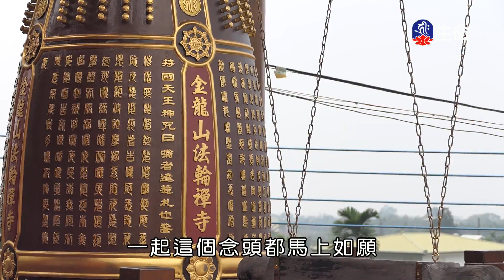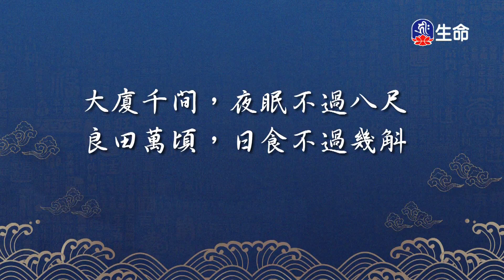中國佛教史(112)印謙法師_菩提系列_(lifetv_20240815_23：00)